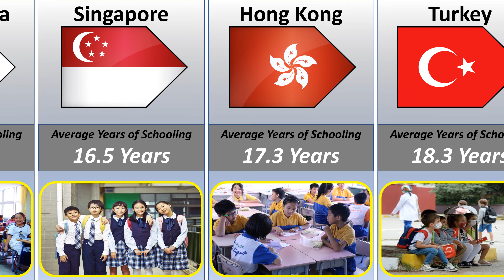YouTube User by country from different countries